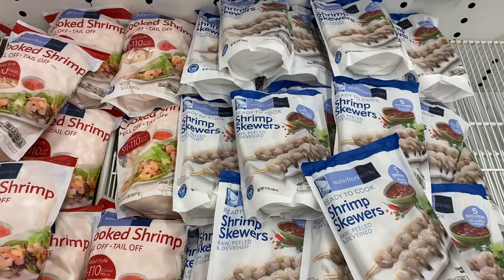Responsible Choice Seafood Sustainability Rhetoric-Albertsons in 2023